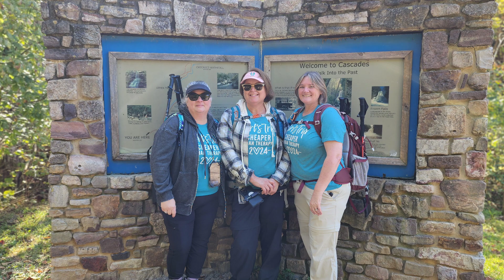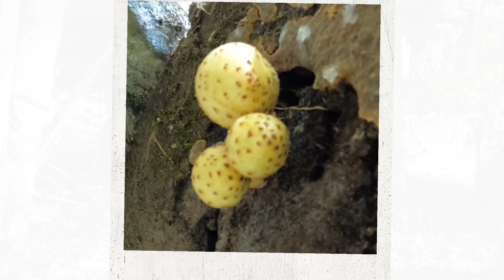Cascade Falls trail photos